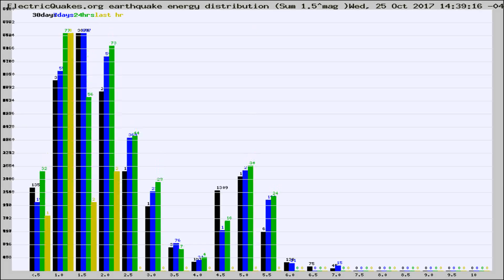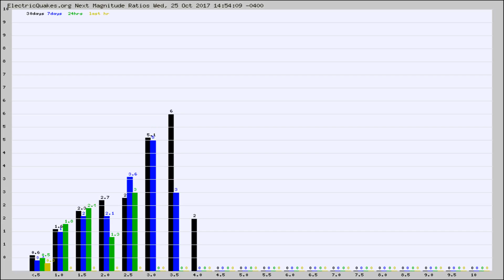Todays_Hourly_World_Earthquake_Statistics_from_ElectricQuakes.org_10-25-17+15:02:01